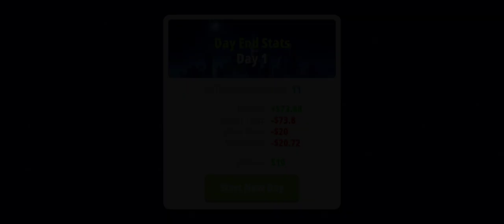1st Day Of My New Super Market Shopping Mall 😸 Visit Our Shop 😊 Kiryana Store Many Items Available